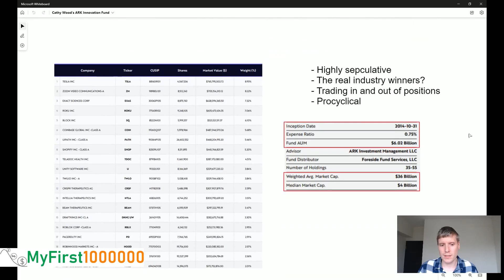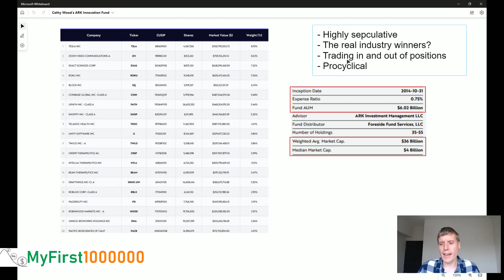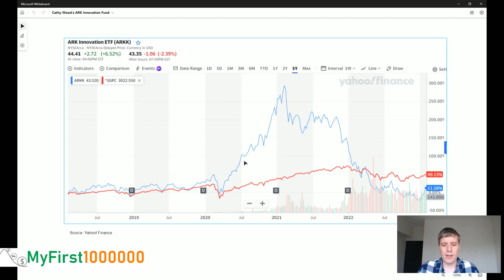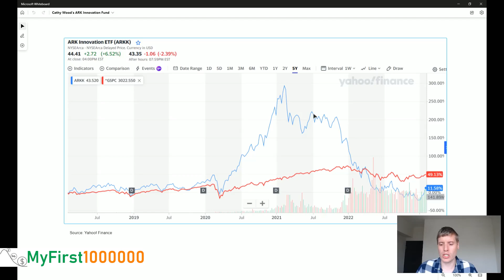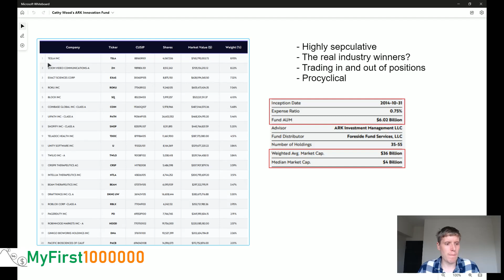Don't Buy Cathie Wood's Ark ETF (ARKK)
Whenever you trust your money to a professional investor, you will need to understand what they are doing with your money.

In this video, I am diving into the popular ARKK ETF which is managed by Cathie Wood, and will highlight some of my concerns.

Of course, there are still reasons and situations when it makes sense to invest a (small) portion into ARKK, but be aware of the highlighted concerns first.

In the end, NEVER forget rule #1 for investing: YOU need to understand what you are doing with your money.